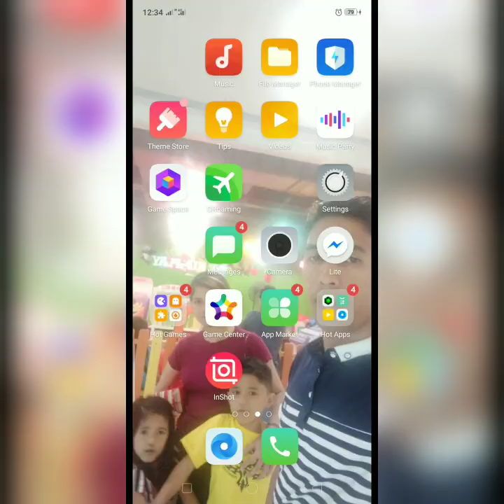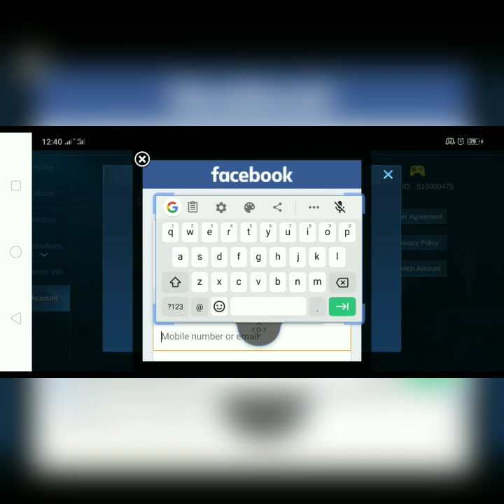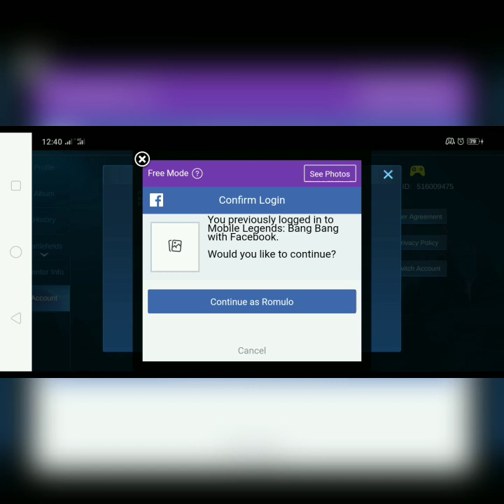Switch Account in Mobile Legends using Facebook Account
ituturo ko ang kaibahan ng pagswitch gamit ang Facebook app at Facebook lite app